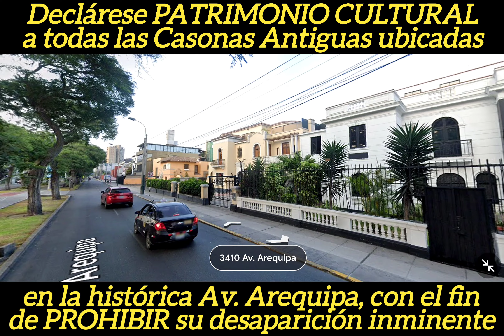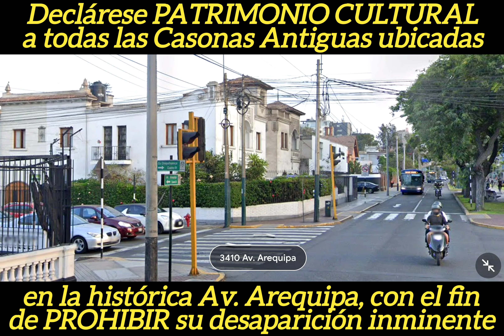Casonas Antiguas en la Av. Arequipa cuadra 33 y 34 - Distrito Histórico de Miraflores